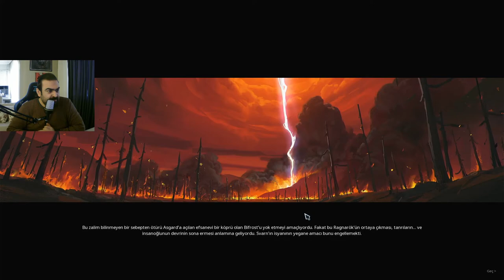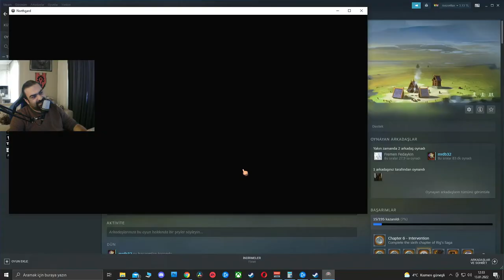Northgard - Jötunnheim - Bölüm 7 - Türkçe Oynanış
Northgard - Hikaye Modu

Bölüm 7 - Jötunnheim